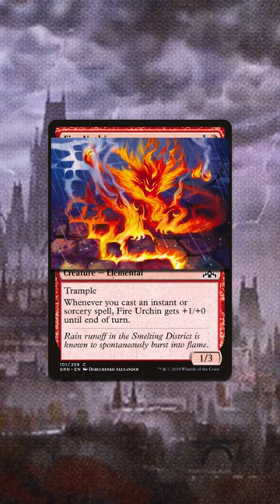MTG Card of the Day - Flame Urchin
Today's Card is Flame Urchin

Fire Urchin
{1}{R}
Creature — Elemental
Trample
Whenever you cast an instant or sorcery spell, Fire Urchin gets +1/+0 until end of turn.
1/3